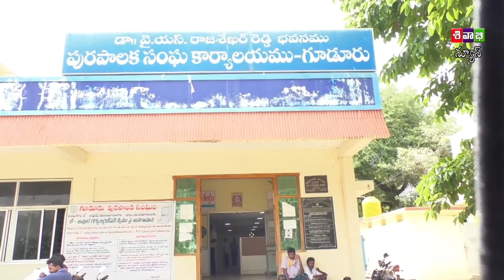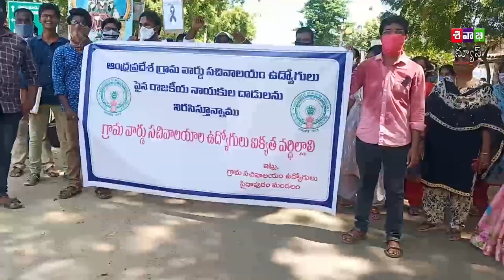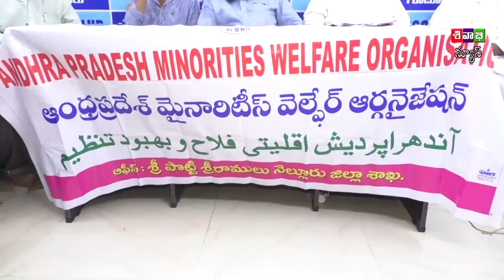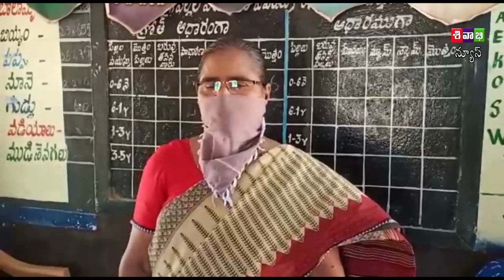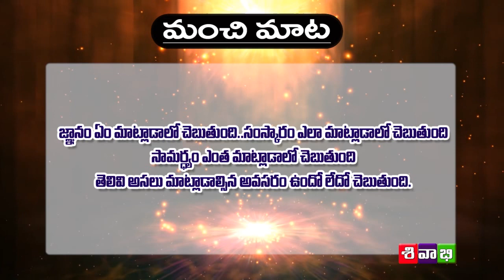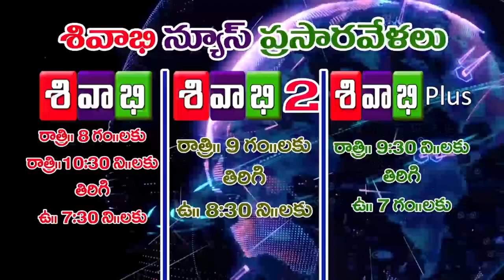SIVABHI NEWS AS ON 07 SEPTEMBER 2020